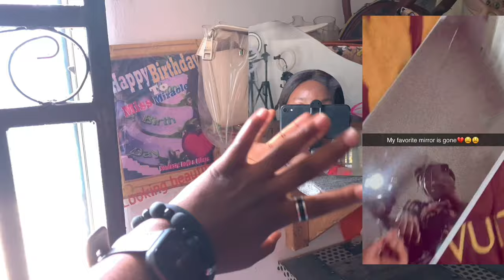Lagos vlog #3: My week in 20 Minutes video + new nails + new dresses + A trip to the beach + cleanup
Hey loves how are y’all doing🥰?? Great I guess right?🥰🥰well here is a detailed video on how my week went in 20 minutes in Lagos

MUSIC CREDITS
“Artlist” is a website where you can find over 12,000 great music with an annual subscription. All music is license free

Rihanna Work
Drake Time flies

✨I DO NOT OWE ANY OF THE MUSIC IN THIS VIDEO, ALL ORIGINAL CREATORS AND MUSIC  ARE FROM SOUNDCLOUD✨

Artlist [get 2 months free]

BIBLE VERSE

Ephesians 5:3

 But fornication, and all uncleanness, or covetousness, let it not be once named among you, as becometh saints

FAQ

Lagos, Nigeria.
I am an adult already, my birthday is on the 26th August
I film with my iPhone Xr
-where do I get my songs from?
I use epidemic and Shazam to get my music and TikTok